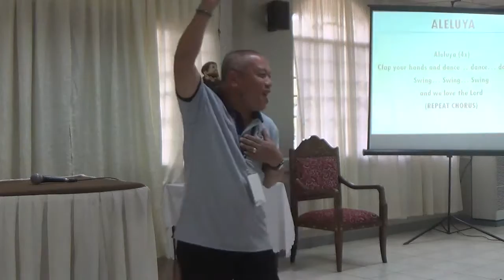04262017 summer catechetical institute for priest 9